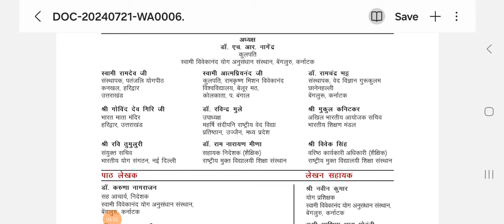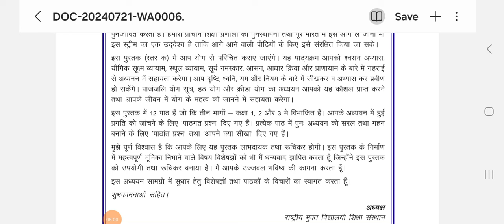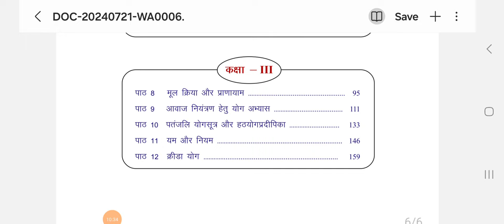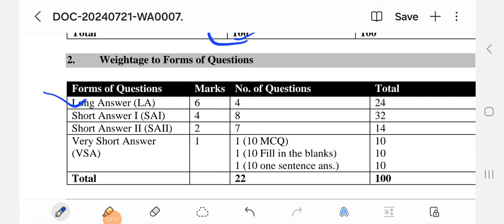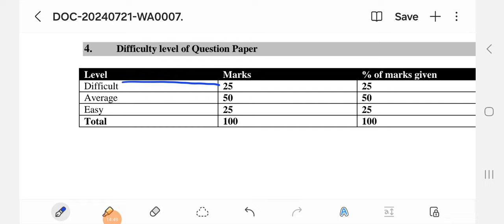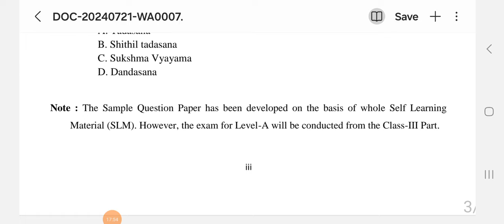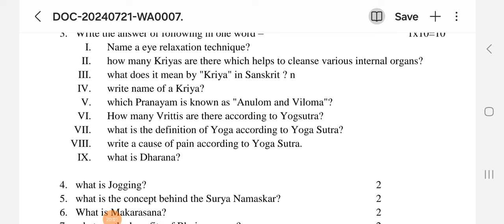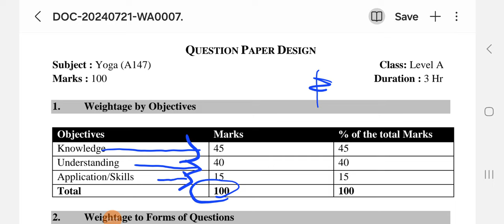राष्ट्रीय मुक्त विद्यालयी शिक्षा संस्थान( NIOS)ने 1st class से 8th तक योग विषय को अनिवार्य किया। 147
Paper Code 147 मुक्त बेसिक शिक्षा कार्यक्रम के तहत अब पहली कक्षा से ही योग विषय पढ़ सकता है।
yoga
biographyofmeeraalfassa
Very very Important For NET JRF YCB PHD Exam

Yoga and Naturopathy Best Books For Ugc yoga Net, Jrf also Ycb all Levels Of Exam,
Diploma Yoga Naturopathy
,Certificate Yoga Naturopathy, TATC,NDDY,DNYS,SET,MA,Msc
,BA,Bsc,BAMS, BNYS, PHD,
UG Yoga Honours with Research ,
  PG YOGA,
    XIth and XIIth Yoga subject Code 841
योग प्रेक्टिकल और योग थ्योरी के कॉम्बिनेशन के साथ सभी पुस्तकें
लेखक
1.डॉ सोमवीर आर्य  2. डॉ धर्मवीर यादव

1.योगसार
2. योगियों का जीवन परिचय
3. हठप्रदिपिका
4. घेरण्ड संहिता
5. गीता योगामृत
 6.योग:A way of life
7. योगवसिष्ठ  सार
8. योगदर्शन
9. नैचुरोपैथी 250₹